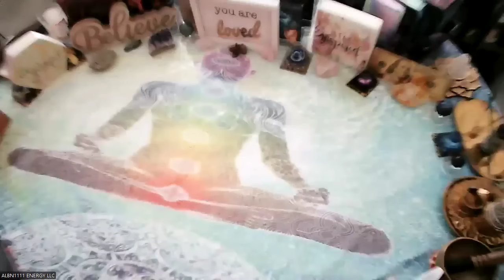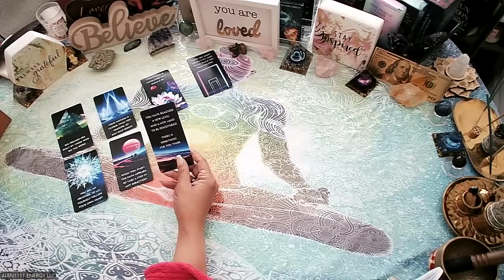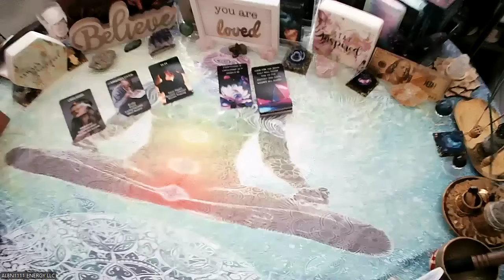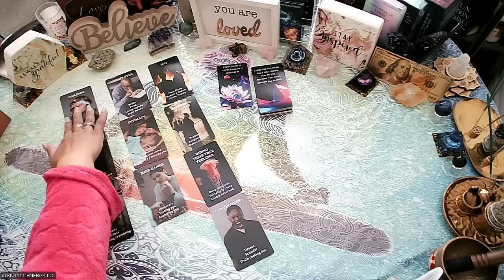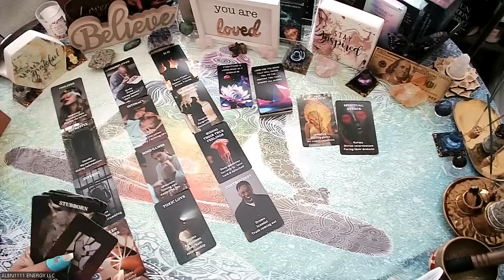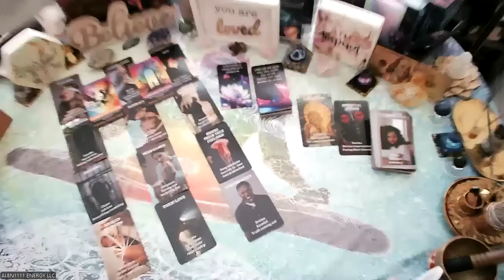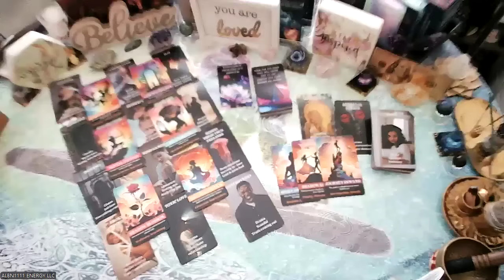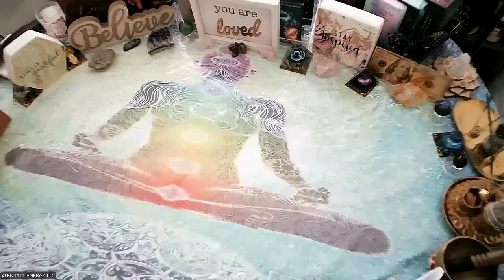YOUR SUBCONSCIOUS DOES THE BLOCKING FOR YOU AMAZING!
**Welcome to ALBN1111 ENERGY LLC!** 🌟 Namaste, beloved Soul Tribe Family! 🙏🏽❤️

I firmly believe that each of us holds unique gifts, and I am divinely guided on this path, driven by Love, Peace, Tranquility, Harmony, and Prosperity. My wish for you is that you receive all these blessings as well! 💚✨🙌🏽
This channel serves as a beacon of enlightenment, helping you navigate the complexities of life and the energies that may feel mysterious or unexplainable. Here, we explore the unseen forces that surround us daily, understanding that these energies encompass both light and dark—often referred to as Yin and Yang. Remember, we cannot experience the LIGHT without embracing the DARK.
I am endlessly grateful for the love and support you have shown me; it fills my heart with joy. I love you, the Divine loves you, and together, we co-create a harmonious space.

Chime: $ALBN1111ENERGY

READINGS: 📚General, Energy & Past Life Readings
$11:11 Minutes
$22:22 Minutes
$33:33 Minutes
$60 Minutes

💎 **Gems for My Soul Tribe Family:**